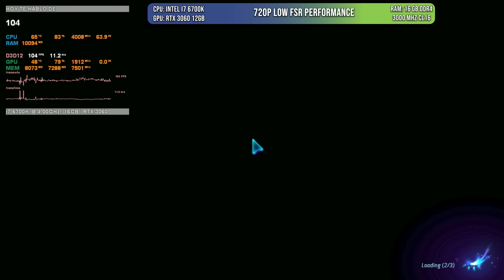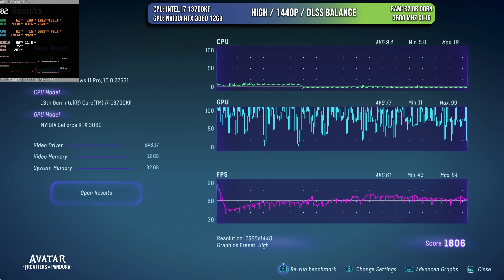ANALISIS DE RENDIMIENTO DE AVATAR FRONTIERS OF PANDORA / 10 GPU TESTEADAS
00:00 Intro and RTX 4090
05:25 CPU PERFORMANCE
08:09 NVIDIA GTX 1060 6GB
08:56 AMD RX 580 8GB
09:43 NVIDIA RTX 2060 6GB
10:20 AMD RX 5700
11:16 NVIDIA GTX 1080
12:07 INTEL ARC 750
12:50 NVIDIA RTX 3060 12GB
13:37 AMD RX 6600XT
14:23 AMD RX 6800 and END